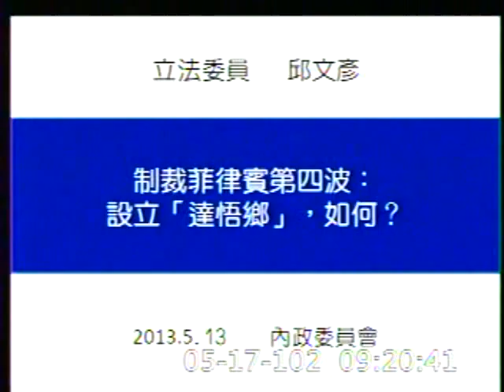2013-05-17 邱文彥 發言片段, 第8屆第3會期第13次會議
會議簡介: 第8屆第3會期第13次會議一、17日上午9時至10時為國是論壇時間。二、討論事項：本院財政委員會報告

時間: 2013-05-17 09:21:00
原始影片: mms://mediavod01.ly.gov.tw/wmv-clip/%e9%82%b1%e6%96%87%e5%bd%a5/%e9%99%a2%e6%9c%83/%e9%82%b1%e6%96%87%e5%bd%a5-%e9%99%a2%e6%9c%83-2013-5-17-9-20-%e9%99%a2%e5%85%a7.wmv